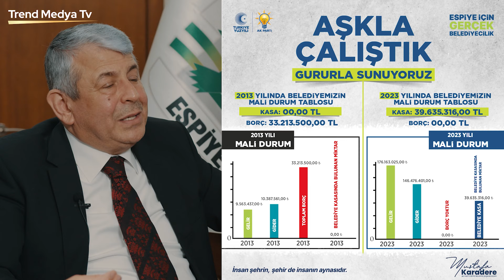SİYASET MASASI'NIN KONUĞU ESPİYE BELEDİYE BAŞKANI MUSTAFA KARADERE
Programımızda ismi geçen herkes cevap verme hakkına sahiptir.!!